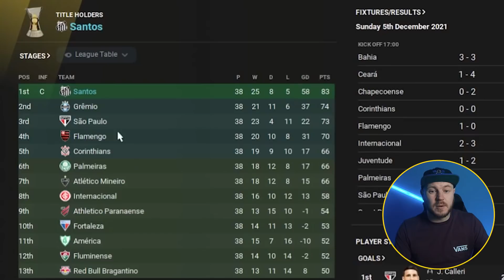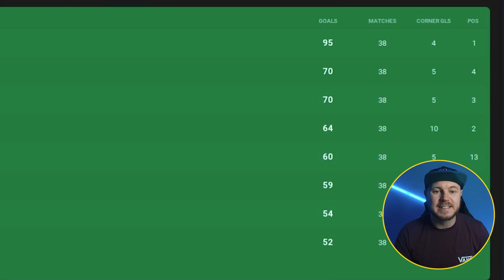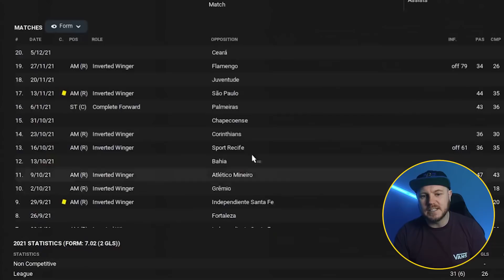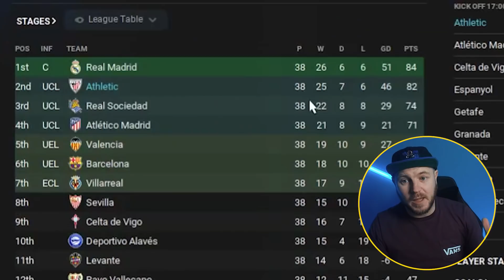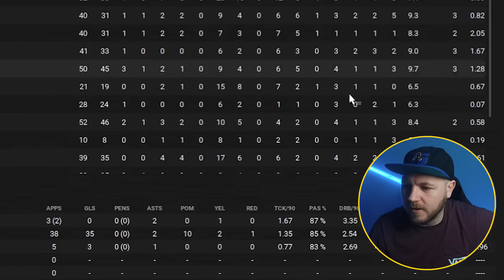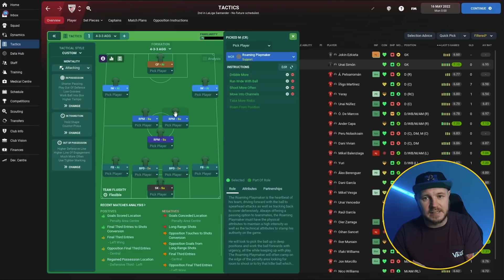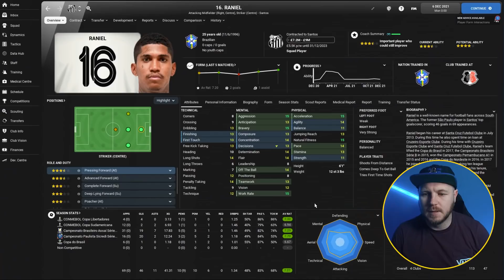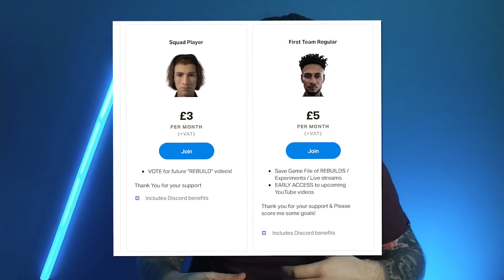FM22 Tactic with THREE Roaming Playmakers WORKS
This FM22 tactic is very unique in the fact that it uses 3 Roaming Playmakers in the centre of midfield. Something that is usually very much frowned upon. Is this an overpowered tactic? I dont think so, but it certainly works really well!